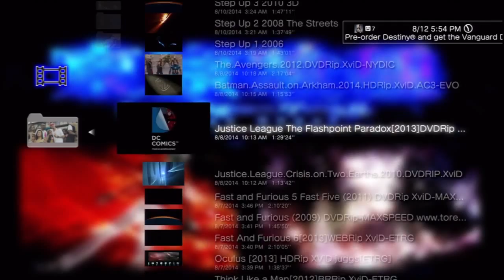Tokyo Ghoul Animated Theme [PS3] - 720p HD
►►Watch In 720p High Definition! ◄◄
Platform: PlayStation 3
PSN: JDGamingHD